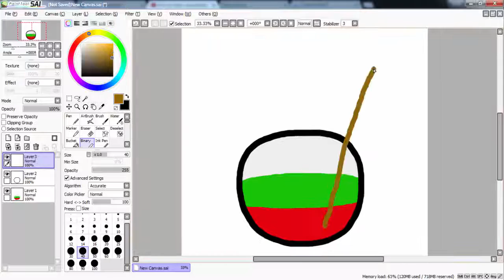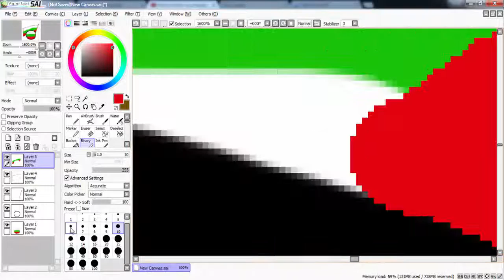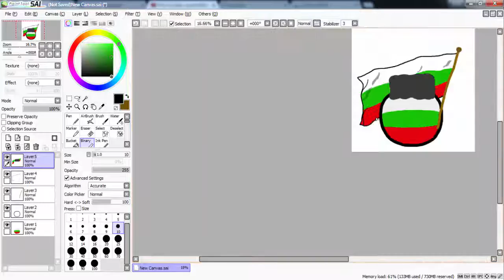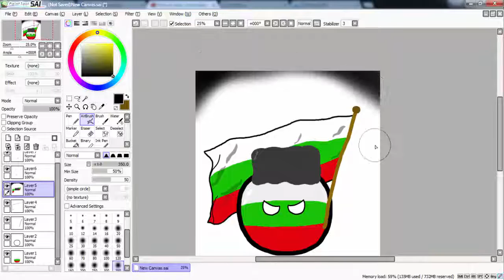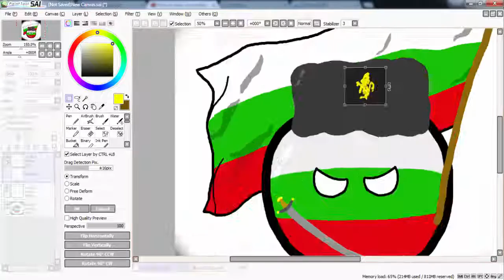Let's draw a Bulgariaball